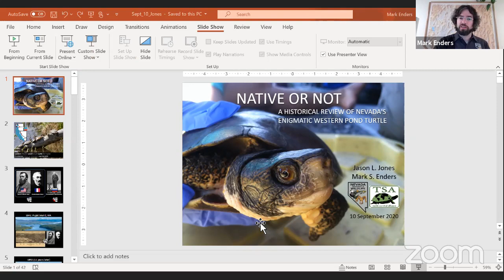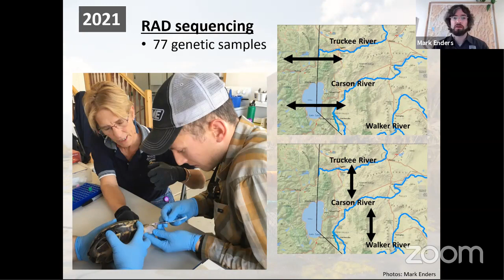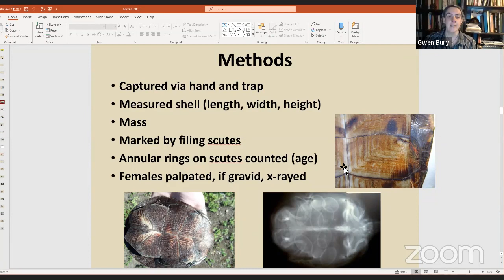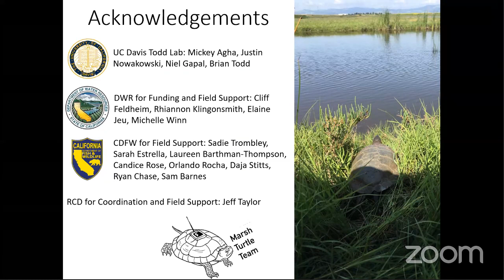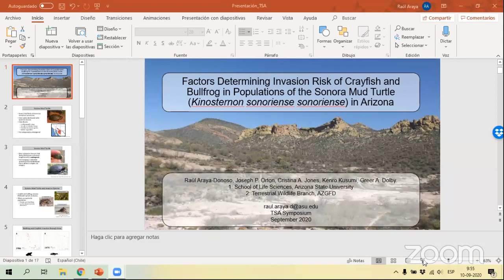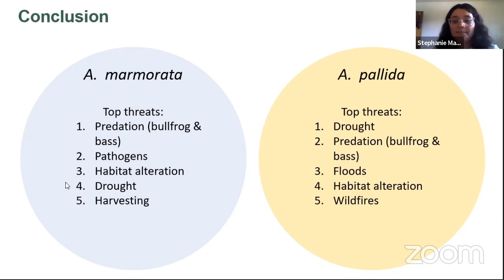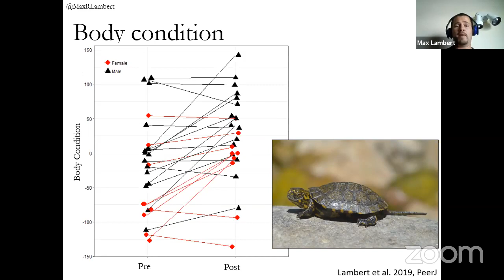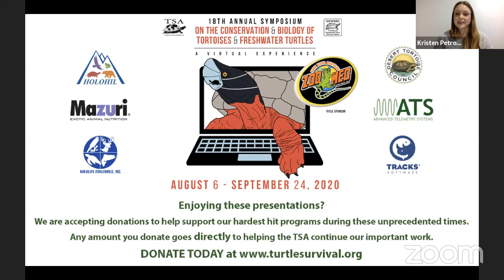Week 6 of the 18th Annual Symposium on the Conservation of Tortoises and Freshwater Turtles